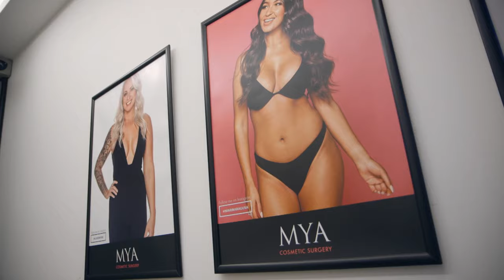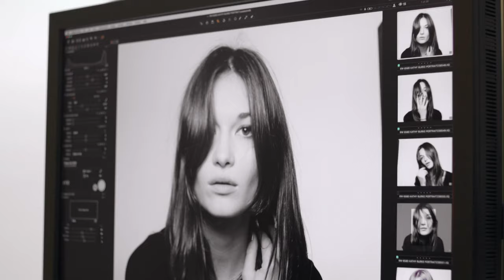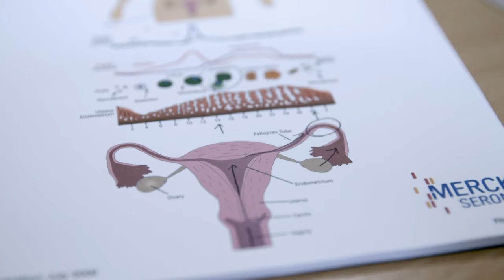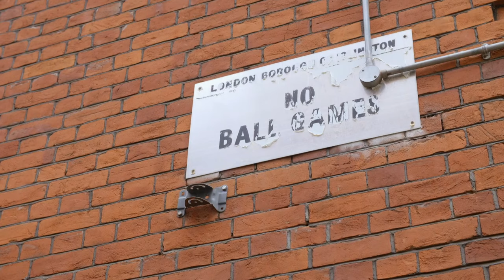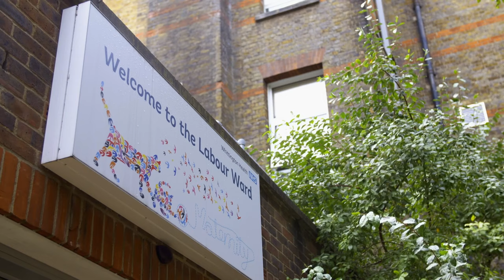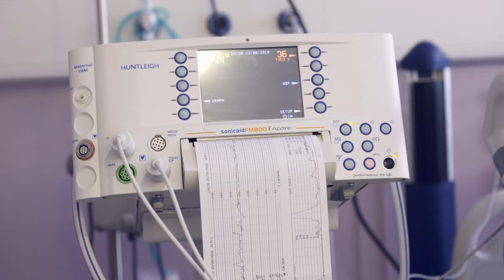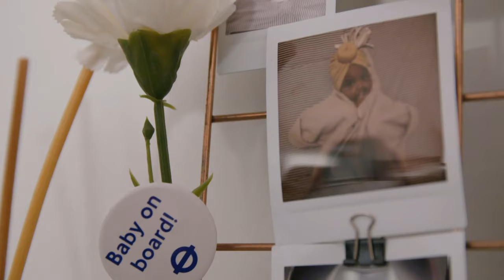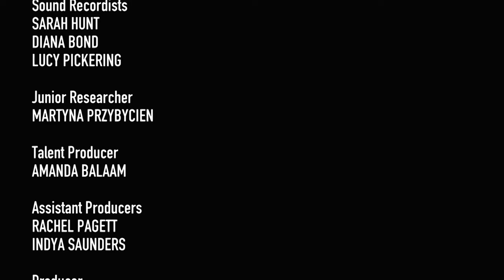Defying Motherhood Norms - Kathy Burke: All Woman - Documentary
Dive into the complex world of motherhood, choices, and societal pressures with Kathy Burke. From single motherhood to the bold decision to not have children, this journey reveals the multifaceted challenges and joys of being a mum. Explore personal stories of empowerment, struggle, and the search for identity beyond traditional roles.

Kathy Burke explores femininity in the 21st century. Join Kathy as she challenges traditional views, diving into Beauty, Work, Motherhood, and Relationships. A celebration of all things female, redefining womanhood.